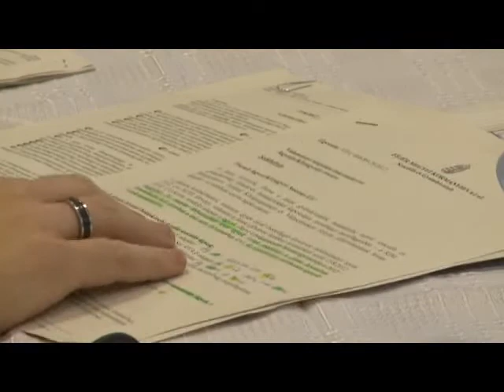Szociális ügyek - változás az ügyintézésben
A járási hivatalok január elsejei kialakításával a szociális ágazatban is történtek változások -- bizonyos ügyek a járási hivatalokhoz kerültek, míg mások a polgármesteri hivataloknál maradtak. Ezekről a változásokról tájékoztatta az érintetteket a székesfehérvári Szociális Ellátási és Gyermekvédelmi iroda vezetője ma délután. A programot a SZÉNA Egyesület szervezte.